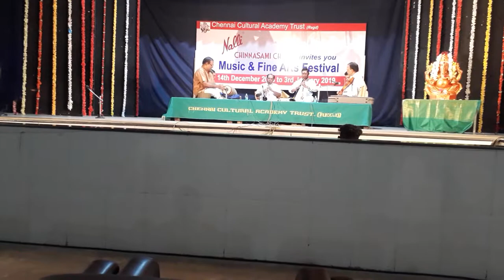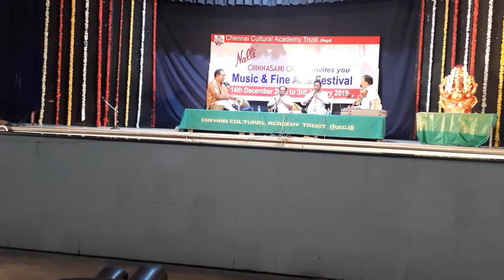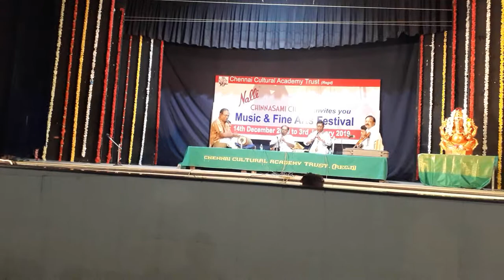December 2018 Music season(8)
A.K.C. Chlarionet